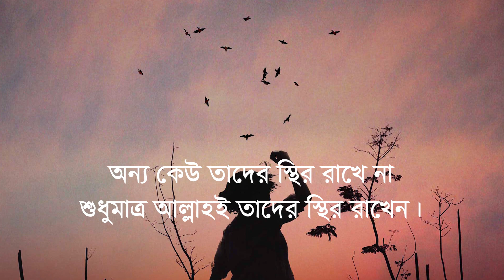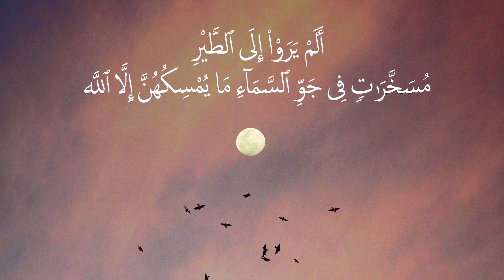পাখিদের গতিপথ সম্পর্কে আল কুরআন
পাখির উড়ার পদ্ধতি সম্পর্কে কুরআন বলেঃ

আকাশের শূন্যলোকে নিয়ন্ত্রিত পাখীগুলোর প্রতি কি তারা লক্ষ্য করে না? আল্লাহ ছাড়া কেউ তাদেরকে স্থির রাখে না, এতে মু’মিন সম্প্রদায়ের জন্য অবশ্যই বহু নিদর্শন রয়েছে। [১৬:৭৯]

তারা কি তাদের উপর দিকে পাখীগুলোর প্রতি লক্ষ্য করে না যারা ডানা মেলে দেয় আবার গুটিয়ে নেয়? দয়াময় ছাড়া অন্য কেউই তাদেরকে (উপরে) ধরে রাখে না। তিনি সবকিছুর সম্যক দ্রষ্টা। [৬৭:১৯]